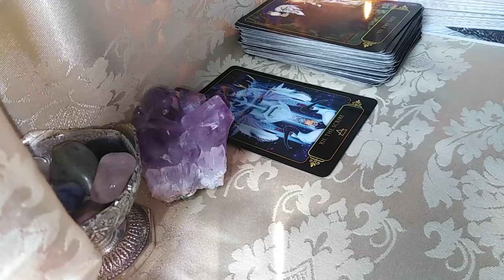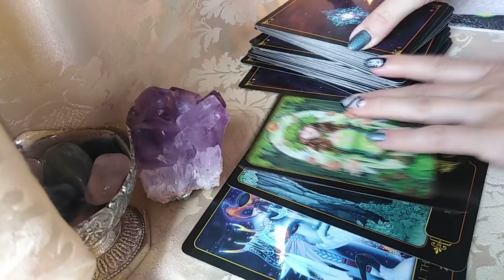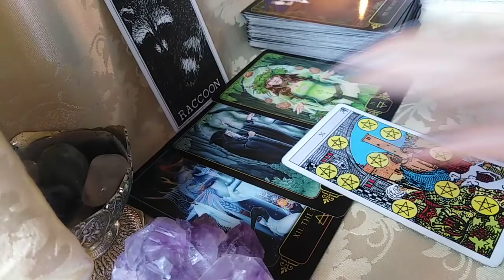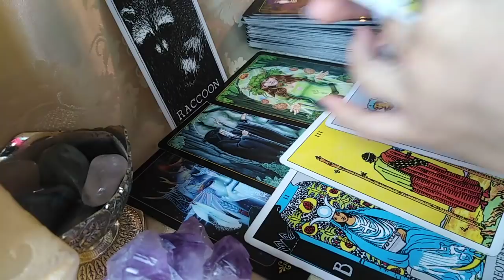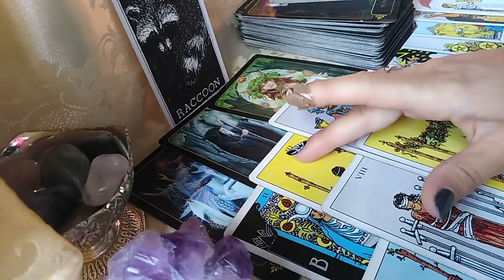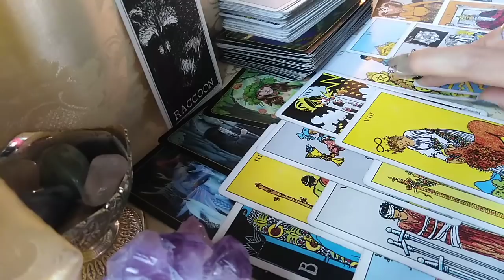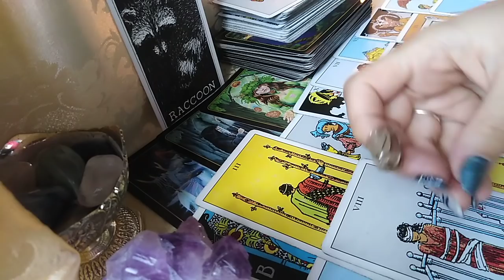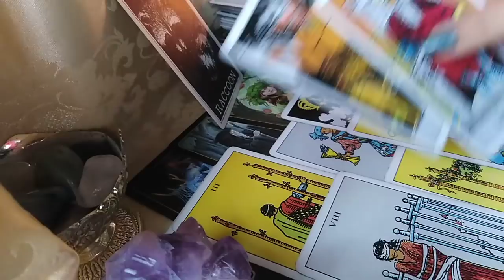FECIOARA - 8.08 - 9.09.2021 - O perioada Intensa cu Transformari: A fi sau A Nu fi !